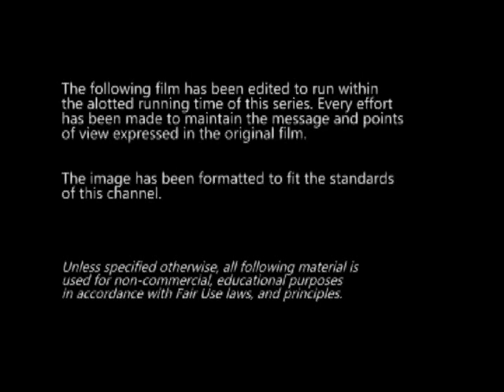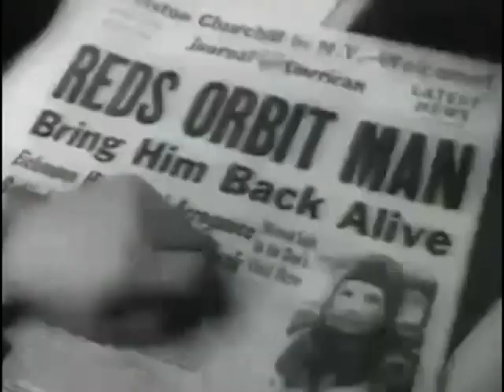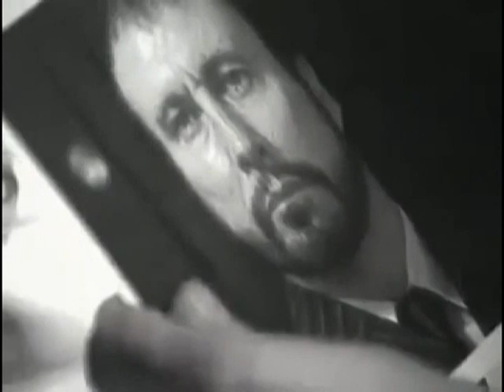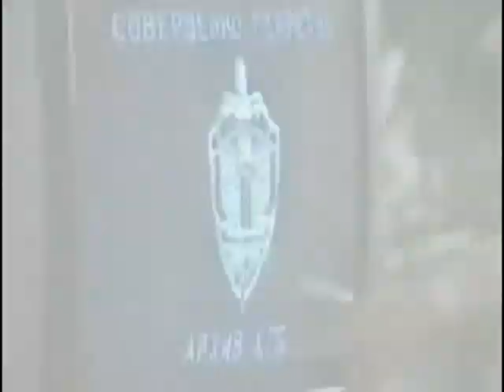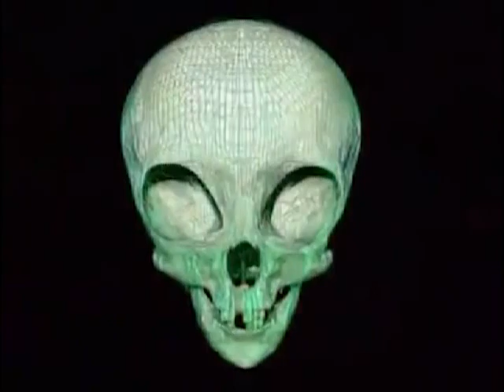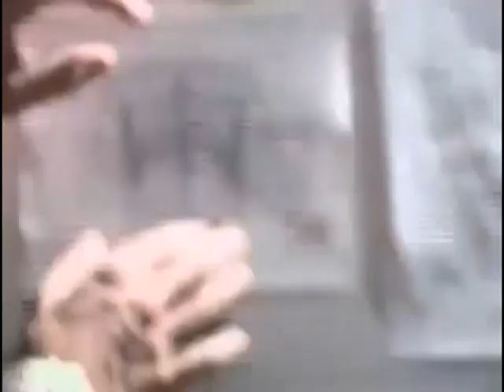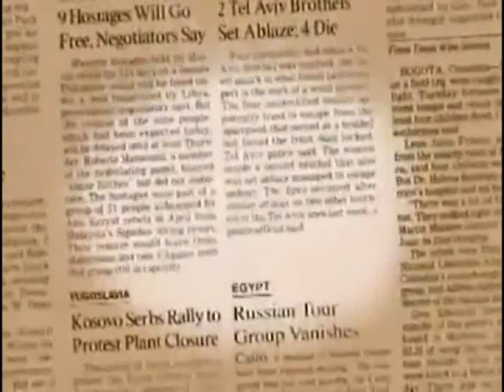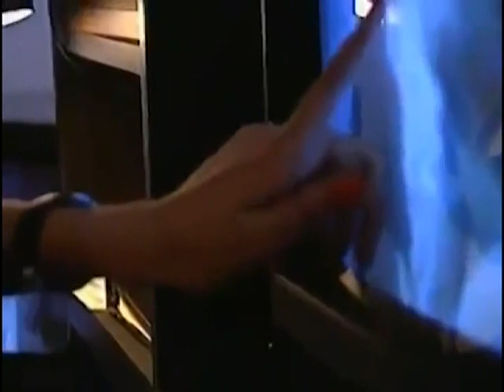KGB and Aliens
by
    Donald Grahn